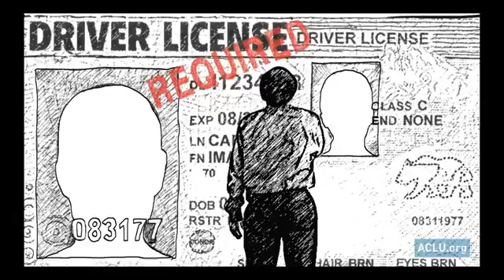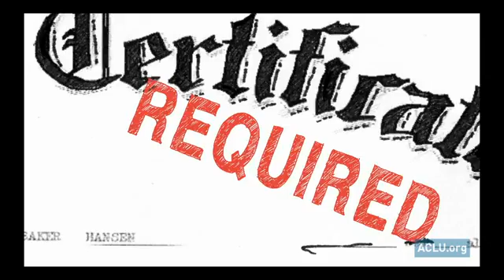Cicero Indiana Consumer Credit Counseling